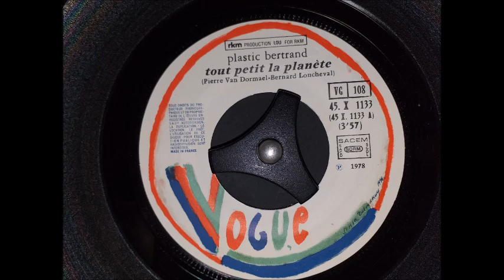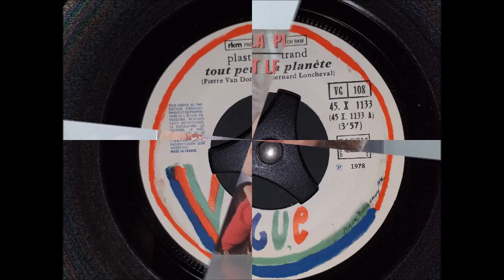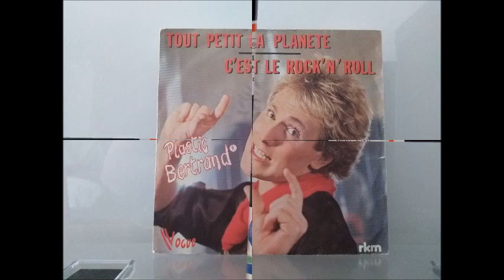Plastic Bertrand - Tout petit la planète 1978Synth-pop